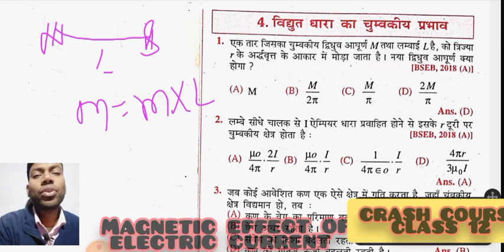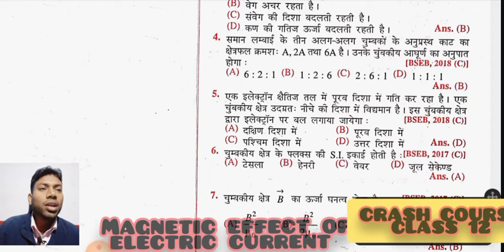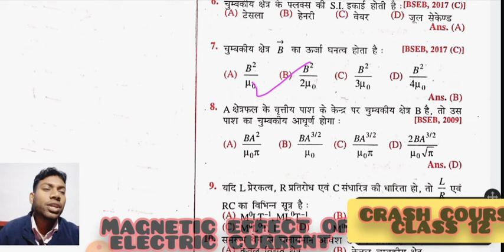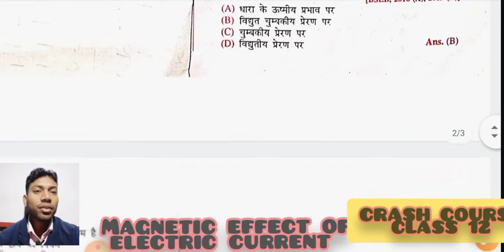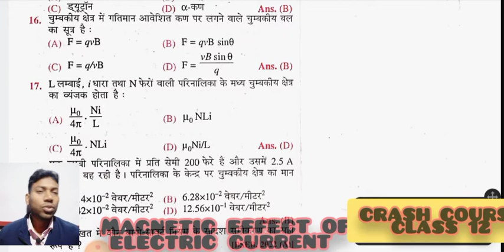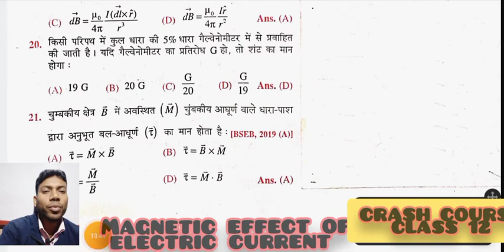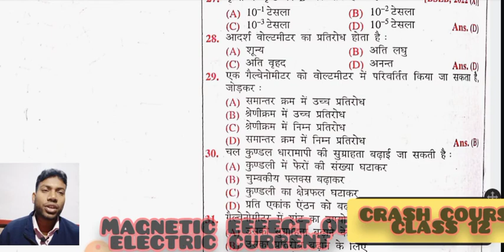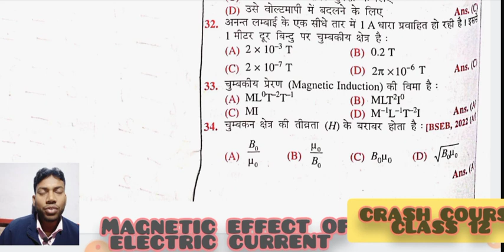CLASS 12 PHYSICS OBJECTIVE || Magnetic effect of electric#physics@nbcstudyzone1705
CLASS 12 PHYSICS OBJECTIVE || Magnetic effect of electric#physics‎@NBC STUDY ZONE